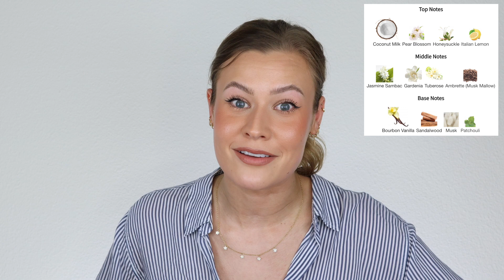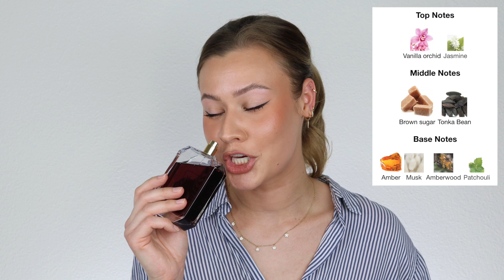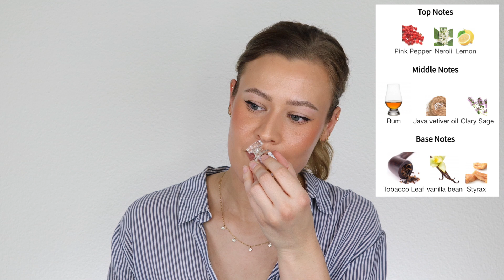Favorite Perfumes at Sephora | Sephora Spring Savings Event | VIB Sale Fragrance Recommendations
*LAST DAY TO USE THE CODE IS APRIL 4th!!

Fragrances Mentioned:
Chanel Coco Mademoiselle Intense
Chloe Nomade Absolu
Clean Reserve Skin
Guerlain Coconut Fizz
Guerlain Mon Guerlain
Guerlain Mon Guerlain Intense
Jo Malone Wood Sage & Sea Salt
Kayali Musk 12
Kayali Utopia Vanilla Coco 21
Kayali Vanilla 28
Maison Margiela Replica Jazz Club
Sol de Janiero Sol Cheirosa '62
The 7 Virtues Blackberry Lily
The 7 Virtues Santal Vanille
Tom Ford Jasmin Rouge
Viktor & Rolf Flowerbomb

- Fragrance Instagram: annelauren.fragrance
- Personal Instagram: anne_heetebrij

- Instagram: __anti__ (double underscore, anti, double underscore)

FAQ:
- Where do you purchase fragrance samples?
Twisted Lily, eBay, Etsy, Luckyscent, Scent Split, Fragrancesline, Scents Event, Decant X
- Where do you purchase fragrances for a discount?
FragranceNet, FragranceX, Perfumeonline.ca, or Fragrancebuy.ca
- Your name is spelled Anne but it's pronounced "Ah-na?"
It's Dutch 🇳🇱